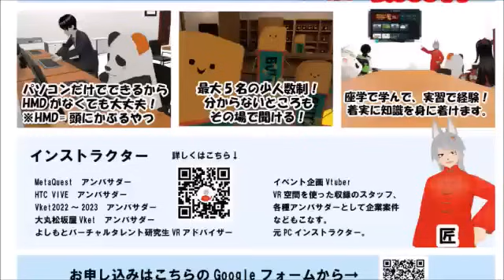句読点に威圧感や怒りの感情を読み取る若者と絵文字の役割 マルハラスメント【中年なう】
SNSやLINEなど短い文章のやりとりで句読点があると威圧感やかしこまってると感じる若者がいるという話。

友達同士では句読点使わない？／（笑）やwwwなど／メール世代とチャット世代の違い／三点リーダーで共感を示す／文章の読み書き能力の低下と絵文字の普及／絵文字を多用するとおじさん構文／コメントお待ちしております😀